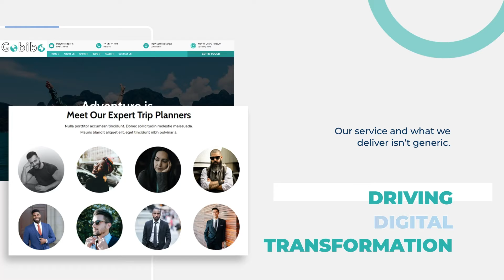Travel Agency Intro Video - Divi Awesome